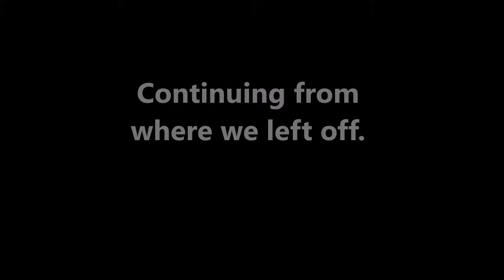Rescuing Professor E. Gadd!!! - Luigi's Mansion 3 Episode 2